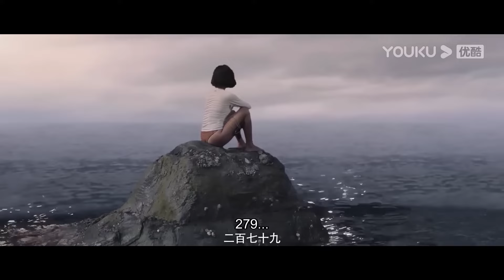【FULL MOVIE】巨鲨来袭！美女医生被困海上，凭借勇气鲨口逃生！【巨鲨之夺命鲨滩 Huge Shark】